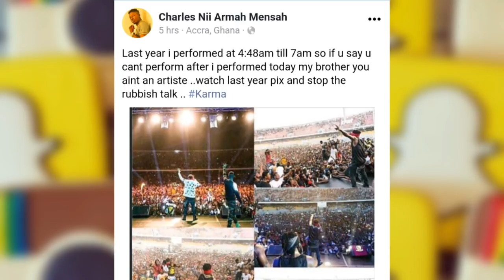SHATTA WALE Slaps His BodyGuard After A Fan Jumped On Stage At SConcert2017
There were lots of things that happened at the S concert last night and of such funny moments was when Shatta Wale slapped his bodyguard for allowing a fan to come up on stage.
Yes, it’s his own person, and in the SM empire, you follow the rules of the king–You know Shatta Wale doesn’t like it when people can’t follow simple instructions he gives them.
His safety is very important and sometimes at big events like this, you can’t tell who is indeed the real fan.

 Let's be friends! (Samed Agudie)

 Follow ViewsGh Pages!

 IF YOU ARE HERE, YOU ARE A CHAMPION.